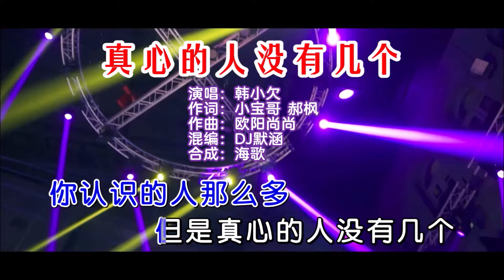韩小欠《真心的人没有几个（DJ默涵版）》 KTV 导唱字幕 （备有伴奏视频）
《真心的人没有几个 (DJ默涵版)》

演唱：韩小欠
作词：小宝哥 郝枫
作曲：欧阳尚尚
混编：DJ默涵
合成：海歌

你认识的人那么多
但是真心的人没有几个
再怎么改变
也做不到没有缺点
生命是一段旅程
自己选的路跪也要走完
有梦的人才不会嫌它遥远
不管别人怎么说
请你走好自己的路
别去理会那些
不相干的人
你不知道我经历了什么
就不要随意评价我
别去理会那些
莫名的数落

不管别人怎么说
别去理会那些
不相干的人
别去理会那些
莫名的数落